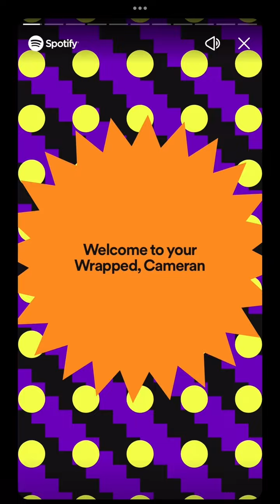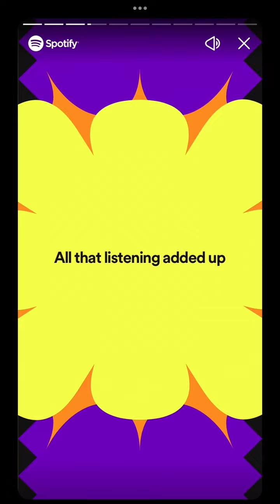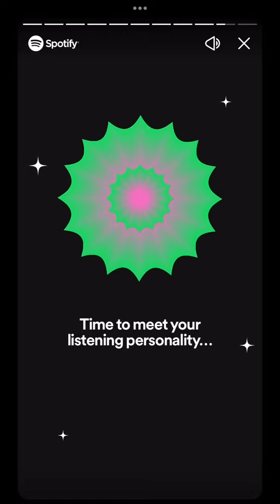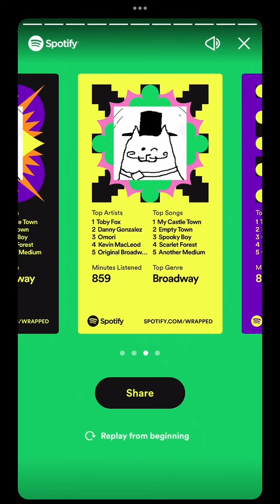my spotify wrapped 2022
for some reason i feel like last year had a lot more danny than this year